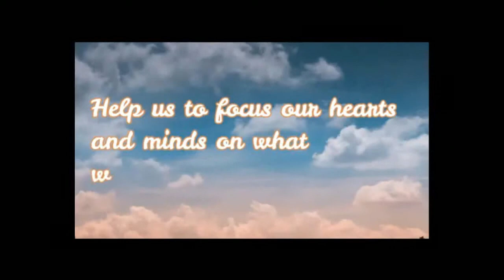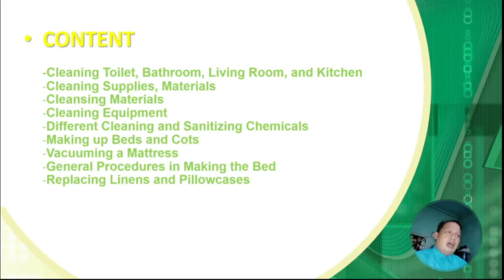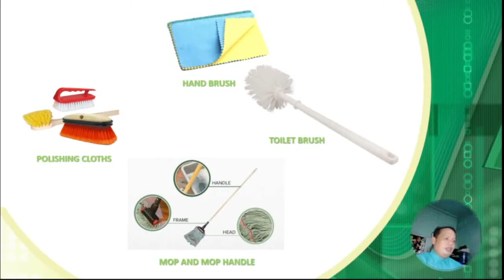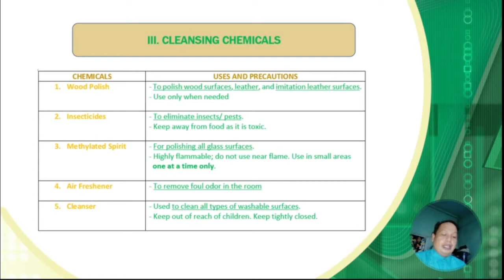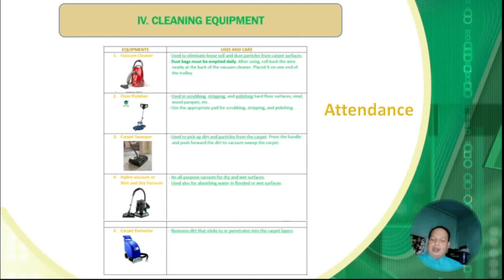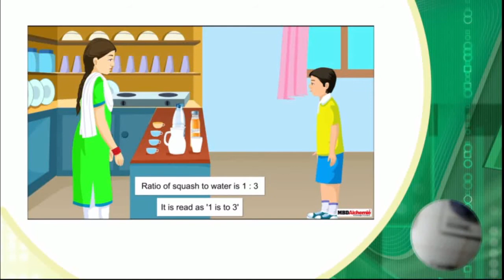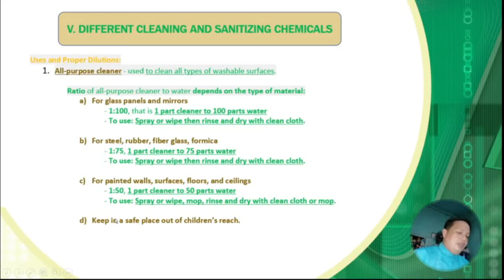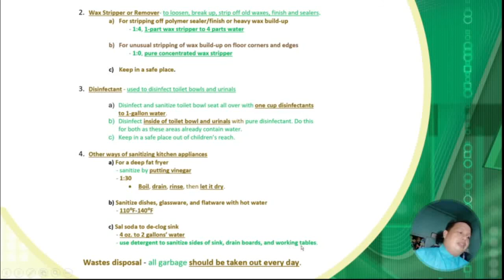CLEANING SERVICE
LEARNERS LEARNING MATERIA 16
“TOPIC 1: CLEANING LIVING ROOM, DINING ROOM, TOILET, AND BATHROOM”
  Cleaning Toilet, Bathroom, Living Room, and Kitchen
  Cleaning Supplies, Materials
  Cleansing Materials
  Cleaning Equipment
  Different Cleaning and Sanitizing Chemicals
  Making up Beds and Cots
  Vacuuming a Mattress
  General Procedures in Making the Bed
  Replacing Linens and Pillowcases